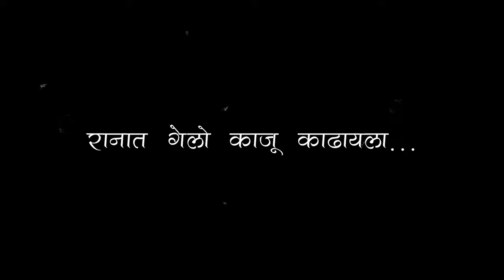आजीसोबत रानात गेलो काजू काढायला । सोंडेघर, दापोली । Cashew Nut । आजीची बाग । स्वर्गीय कोकण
काही कारणास्तव अचानक गावी गेलो होतो .. तर एके दिवशी आईसोबत गेलो सोंडेघर काही कामानिमित्त .. सोंडेघरला गेल्यावर मी आई गेलो रानात आजीची बाग बघायला आणि त्याच बागेत काढले काजूची गर आणि जमा केल्या  काजूच्या बिया .. तर नक्की पहा आजच्या या नवीन भागात..
TimeStamps :-

00:02 Highlights / Start
00:40 Intro
00:58 सोंडेघर गाव
02:31 Trail
07:21 बाग आणि काजू
16:11 END
17:22 Outro
17:31 BTS

१. नमस्कार मित्रानो आणि मैत्रिणीनो मी "तुमच नाव" ज्याला / जीला
२. "तुमची आवड " Example भटकंती,कूकिंग,बाईक राईड,वाचन,फिरणे,गायन ,नाच इत्यादी "करायला आवडत आणि "
३. या व्हिलॉग मध्ये तुमचा स्वागत करायला आवडत.
Polar Bear Dance Green Screen :-